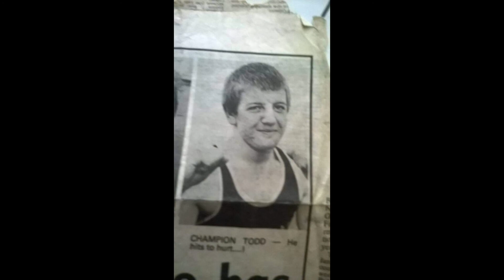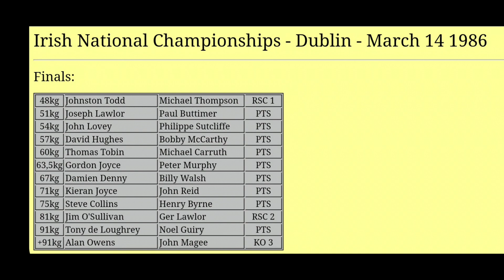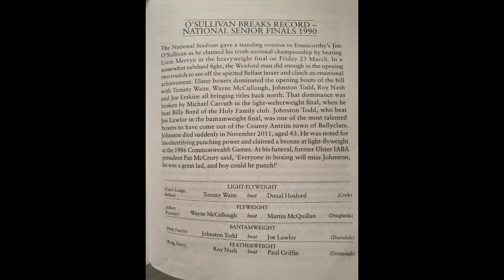Johnston Todd Irish Amateur boxing legend